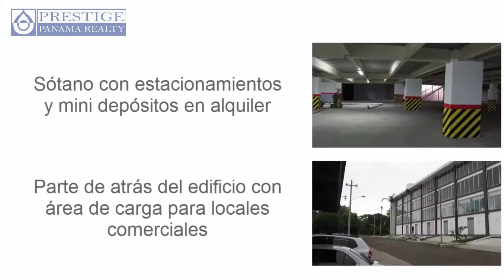Venta de Edificio LUJOSO en David, Chiriquí. Inversión Segura. Prestige Panama Realty. 6981.5000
Venta de Edificio LUJOSO en David, Chiriquí. Inversión Segura.

Esta propiedad te resultó de interés? [ contáctanos ] [ imprimir ]
ID: 339  |  Tipo: Premium Investments

Precio (USD): $8,000,000

Dirección: Chiriquí. Vía Boquete

Descripción:
Un edificio con gran presencia sobre la vía Boquete, totalemente diseñado para que las empresas se puedan beneficiar de su diseño moderno, ubicación, y su gran practicidad.

Este edificio ofrece 5 productos diferentes para diferente tipos de empresarios.

1. Locales comerciales en planta baja: doble entrada ( acceso de entrada y de carga y descarga en la parte trasera), finos acabados, baño muy lujoso y elegante.

2. Oficinas amobladas: todo viene incluido para la empresa que desea entrar. Que trae?: muebles de oficina, agua, electricidad, seguridad, diferentes tamaños de oficinas para diferentes presupuestos, etc

3. Piso completo en obra gris: precio más cómodo, capacidad de decorar y ajustar el espacio al gusto del cliente, vista delantera y trasera.

4. Terrazas: espacios abiertos al aire libre ideales para negocios que necesiten espacios abiertos como restaurante, la vista es de 360 grados, algo único y especial en David.

5. Mini depósitos: ubicados en el sótano para las personas que necesiten ese espacio extra.

Ameninadades únicas y de gran calidad:

-Estacionamientos en planta baja y sótano
-Sistema de control de acceso y seguridad
- Tres ascensores,
- Oficinas ejecutivas amobladas
- Aislamiento acústico y térmico
- Sistema de aires acondicionados inteligentes,
- Generador eléctrico total.

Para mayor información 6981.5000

Comodidades:
Cerca del Tráfico
Vista a las Montañas
Estacionamiento(s) bajo techo
Seguridad 24 Horas
A/C central
Sótano
Ubicación comercial